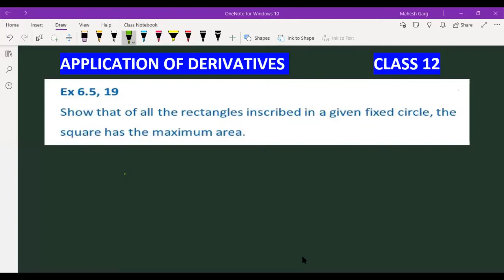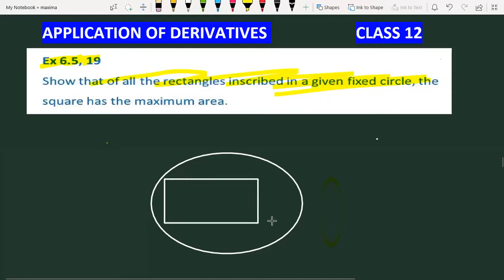Show that of all the rectangles inscribed in a given fixed circle, the square has the maximum area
NCERT Ex 6.5 Ques 19 Show that of all the rectangles inscribed in a given fixed circle, the square has the maximum area

Join our

0:00 Read Question Carefully
0:30 Subscribe Vidya Institute for updates